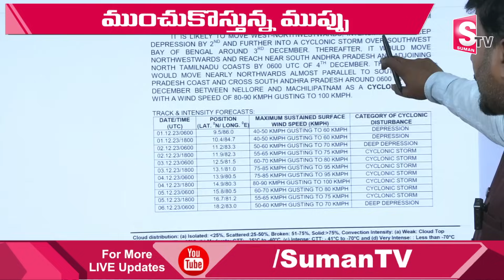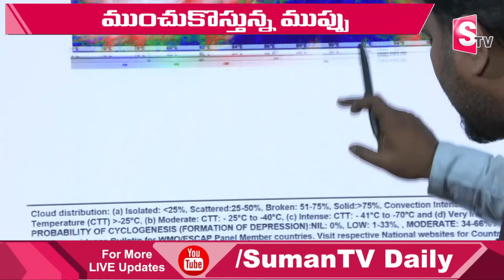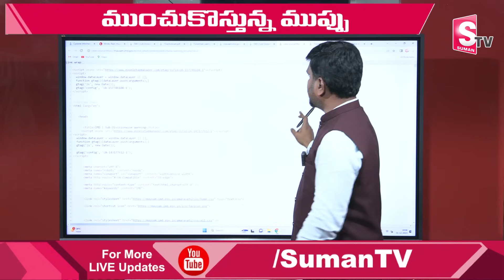APకి తుఫాను ముప్పు.! Heavy Rain Alert to Andhra Pradesh | Michaung Cyclone | Bay of Bengal | Sumantv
Watch► APకి తుఫాను ముప్పు.! Heavy Rain Alert to Andhra Pradesh | Michaung Cyclone | Bay of Bengal @SumanTV